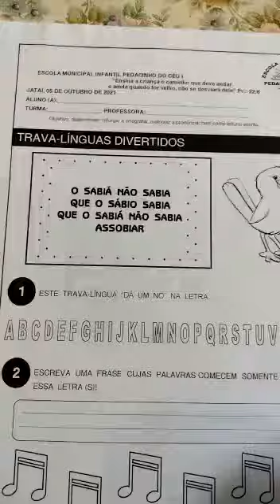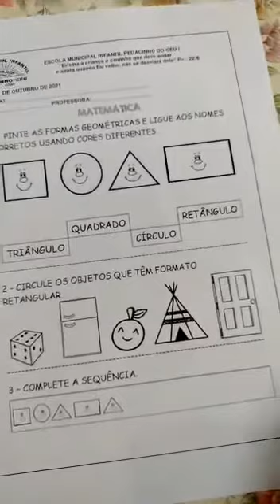5 de Outubro 1° Ano Prof Marta